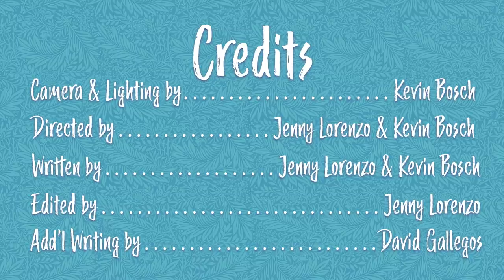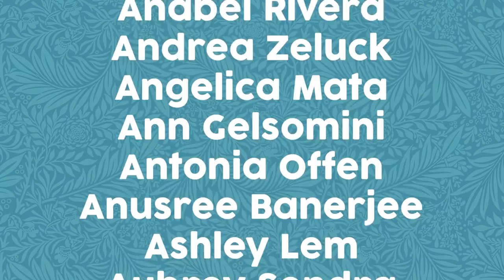Laritza Dedicates Her Love To Ezekiel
This video is un tremendo throwback to the days when I’d listen to people give profess their love on the Power Love Hour. Let’s see how it goes down with Laritza makes a love dedication to her bae, Ezekiel.

[CREW]

Video & Lighting by: Kevin Bosch

Written by: Jenny Lorenzo & Kevin Bosch

Editing by: Jenny Lorenzo

Add'l writing by: David Gallegos

[CAST]